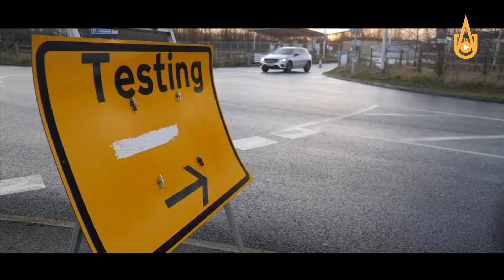«Осторожно! Коронавирус!» Рубрика «Будьте здоровы!»